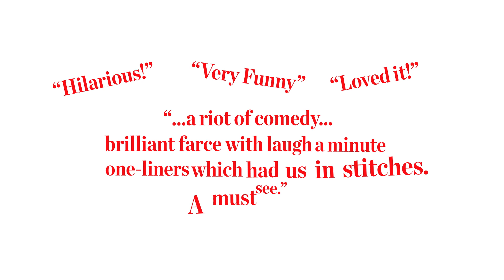Bang Bang! | Mon 9 - Sat 14 Mar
A new comedy by John Cleese* based on ‘Monsieur Chasse’ by Georges Feydeau. Starring Tessa Peake-Jones, Tony Gardner and Wendi Peters
(*Mr Cleese does not appear in this production – he wanted to, but we wouldn’t let him).

‘Laugh out loud’ The Stage

‘Cleese is a master of surreal British slapstick’ Daily Telegraph

John Cleese makes his stage writing debut with a hilarious new adaptation of this classic comedy – a delicious blend of French Farce and Fawlty Towers.